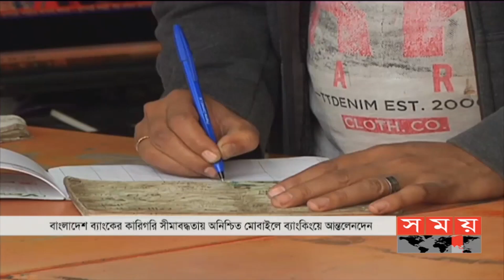অনিশ্চিত মোবাইল ব্যাংকিংয়ের লেনদেন ! | Bangladesh Bank | Somoy TV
বাংলাদেশ ব্যাংকের কারিগরী সীমাবদ্ধতায় অনিশ্চিত হয়ে পড়লো বাণিজ্যিক ব্যাংক ও মোবাইলে আর্থিক সেবাদাতা প্রতিষ্ঠানগুলোর মধ্যে আন্তঃলেনদেন চালুর উদ্যোগ। মঙ্গলবার থেকে এই সেবা চালুর কথা থাকলেও তা স্থগিত করেছে কেন্দ্রীয় ব্যাংক।